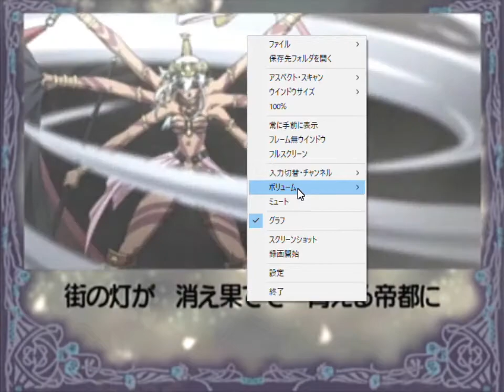【ドリキャス実況】 #25 サクラ大戦2 【第六話レニよ、銃をとれ】 その1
なんかいつの間にかすみれルートに入ってる？歌もすみれ？